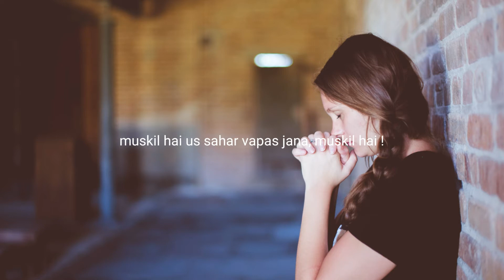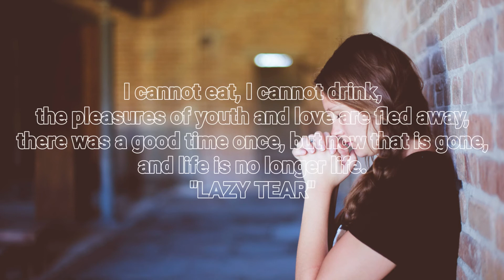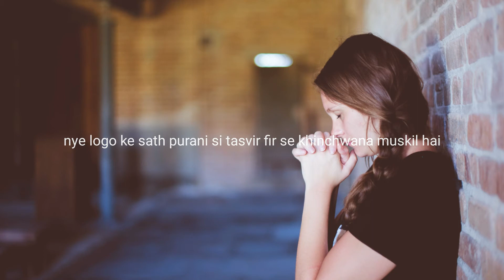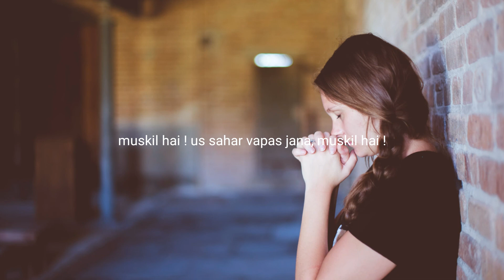Muskil hai | Osho jain | Lyrics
SONG - MUSKIL HAI
SINGER - OSHO JAIN

Falling in love is like holding a candle. Initially it lightens up the world around you. Then it starts melting and hurt you. Finally it goes off and everything is darker than ever and all you are left with is the.. BURN!”
Some days are just bad days, that’s all. You have to experience sadness to know happiness, and I remind myself that not every day is going to be a good day, that’s just the way it is!

This song only for advertisement of channel and  promotion of artists